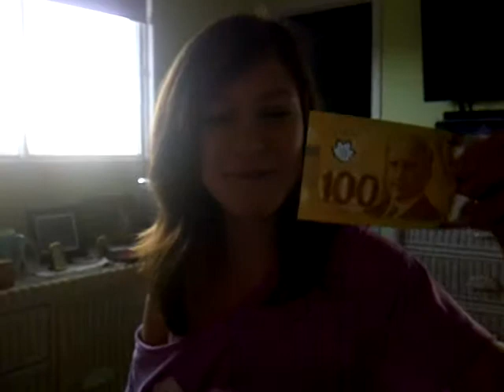Pwn'age, Jelly, BAM???